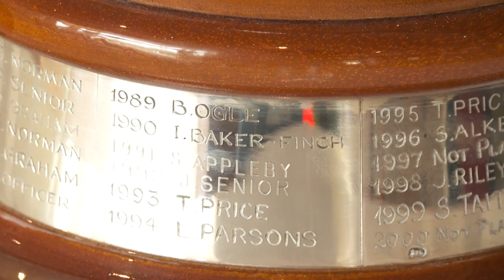COVERAGE OF THE QUEENSLAND OPEN 2019